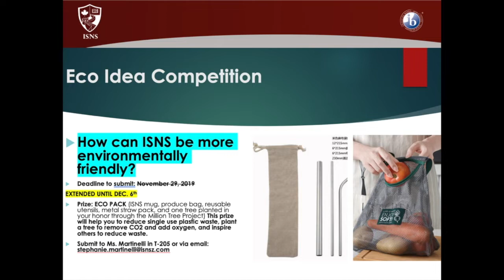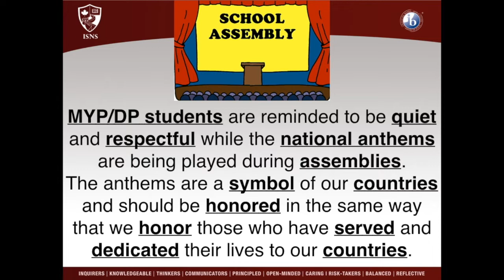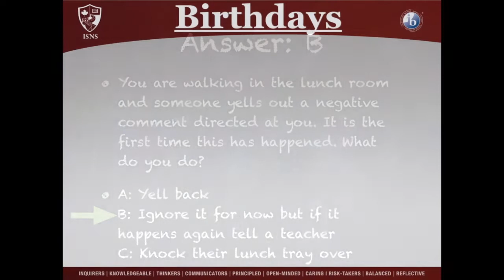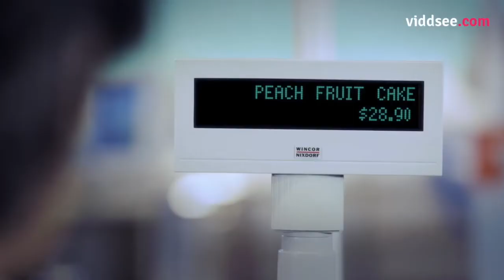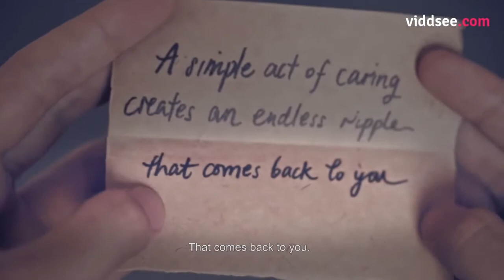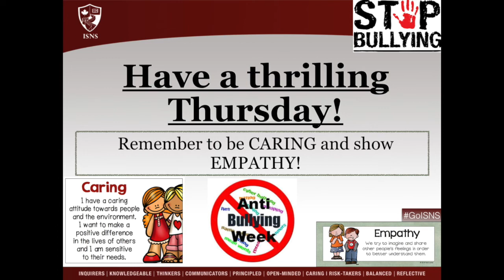Nov 28, 2019 Announcements